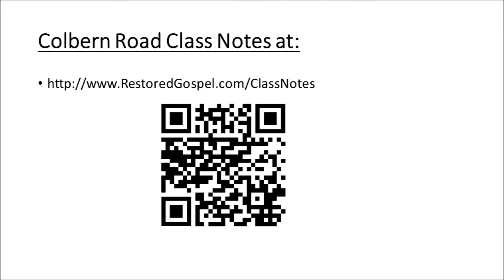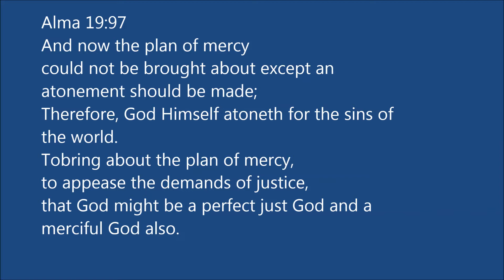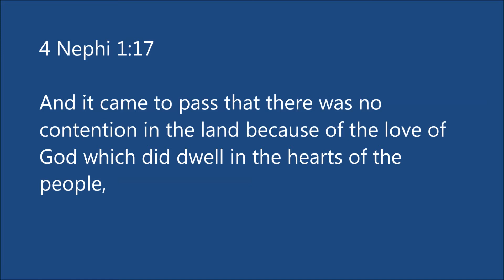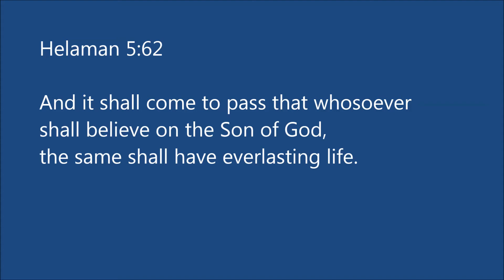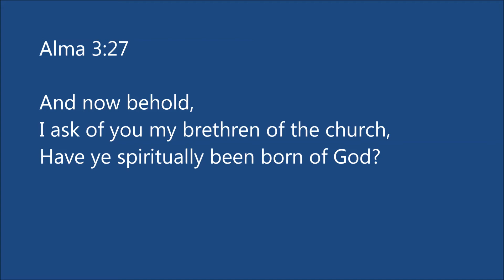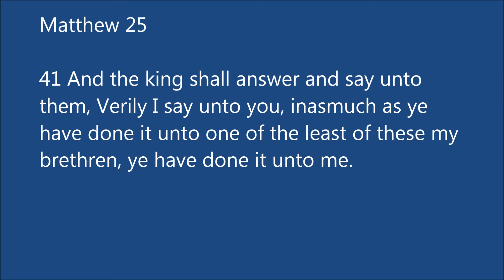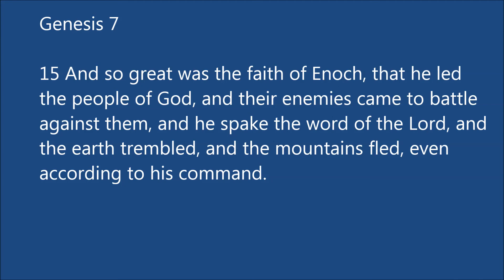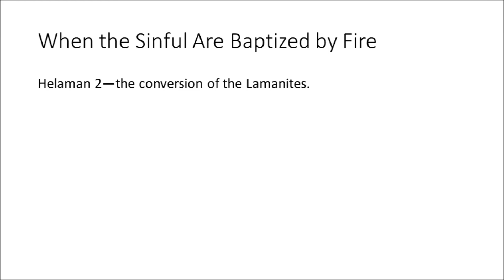The Final Prophecy: Class 02 The change of heart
Class #02: The Change of Heart.

This series of 30 classes explains how all prophecy leads to 'The Final Prophecy' being fulfilled--when God returns to earth and establishes His Kingdom.
The Final Prophecy is explained through Old Testament (Bible) and the record of Joseph's descendants, the Book of Mormon.

Class #02: as Jesus explained to Nicodemus, a change of Heart (being born again) is required for us to enter God's Kingdom. God provided an infinite atonement to pay the eternal debt of our sin. This class explores how a change of human (sinful) heart allows God's Gracious act of Mercy to remove our sin and overcome the otherwise 'justice' we deserve.